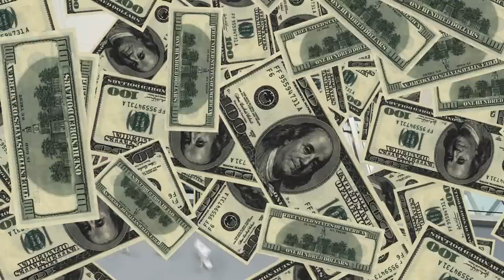"Starships" - UNTHSC Physical Therapy Remix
The UNTHSC Physical Therapy Class of 2014 sang, choreographed, performed and wrote lyrics for the "Starships" Remix.